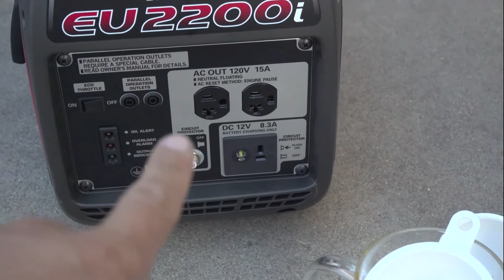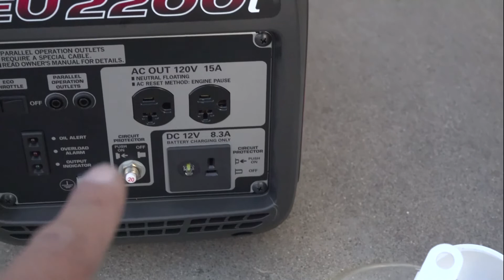CÁ KHÔNG CÓ ĐIỆN CÁ ƯƠN, NGƯỜI KHÔNG CẢI THIỆN TRĂM ĐƯỜNG TỔN THƯƠNG (MÁY PHÁT ĐIỆN HONDA EU2200i)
KL JAPANESE KOI 2826 YREKA  AVE  SACRAMENTO, CA 95822  or KEVIN (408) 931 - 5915